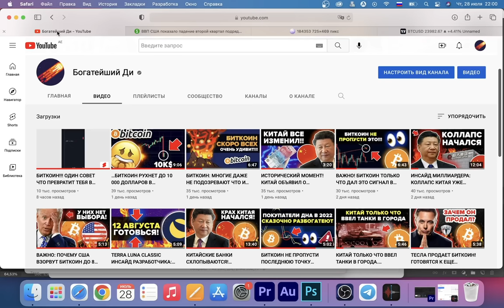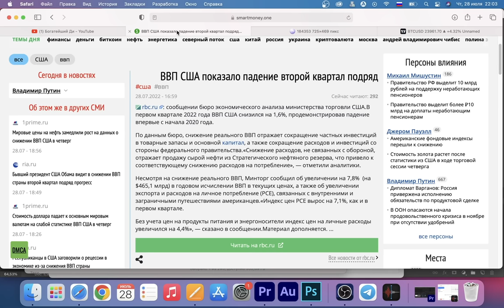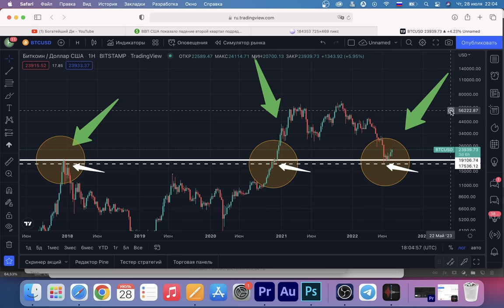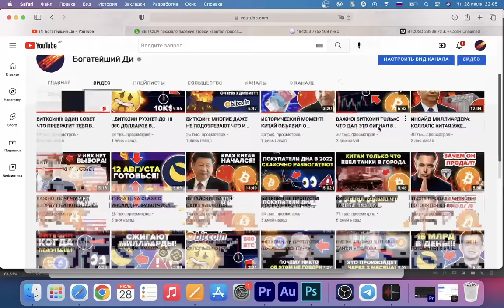СРОЧНЫЕ НОВОСТИ!!! ЭКОНОМИКА США ОФИЦИАЛЬНО В РЕЦЕССИИ! ЧТО ЭТО ЗНАЧИТ ДЛЯ БИТКОИНА?